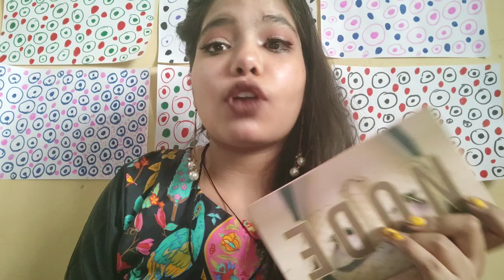Flipkart Best Makeup Find under 100₹|| Blush under 100₹|| Be beautiful